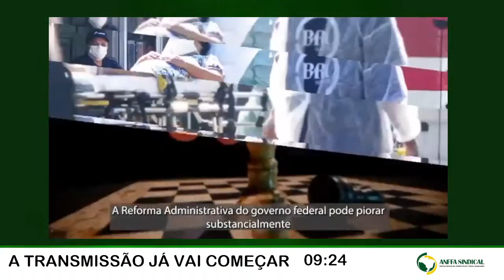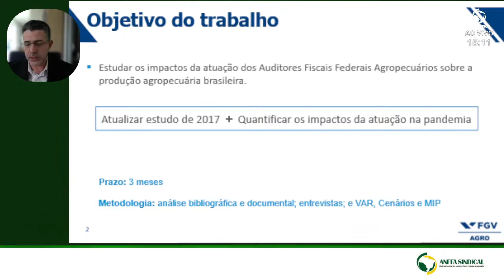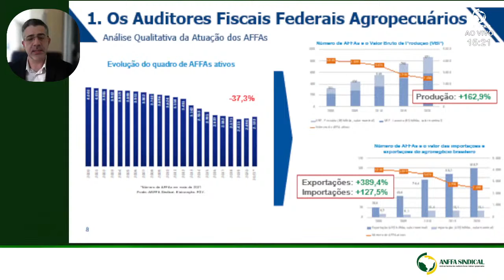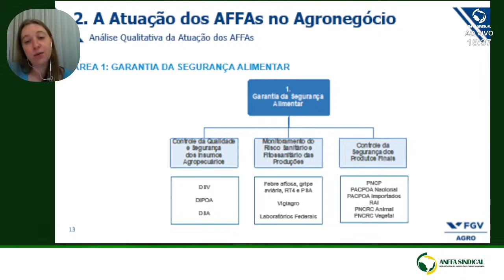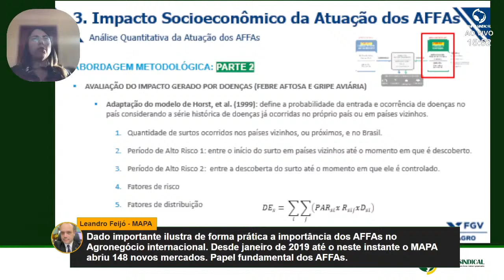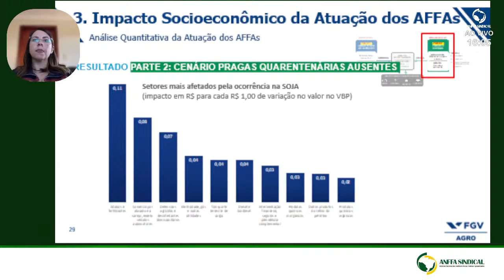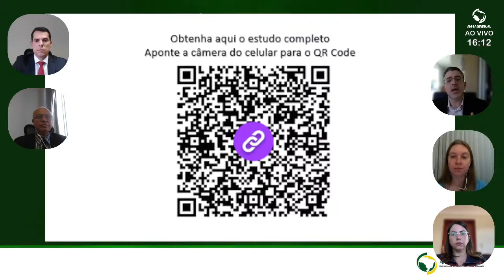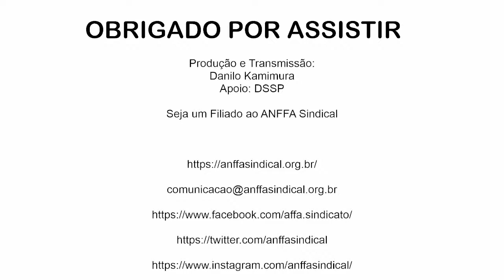Impactos Socioeconômicos da Atuação dos AFFAS na pandemia - Pesquisa FGV 2021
Janus Pablo Macedo - Presidente do Anffa Sindical
Ricardo Aurélio Nascimento - Vice Presidente do Anffa Sindical

Evandro Faulin - Coordenador de Projetos da Fundação Getúlio Vargas
Roberta Possamai - Pesquisadora do FGV Agro
Talita Priscila Pinto - Pesquisadora do FGV Agro